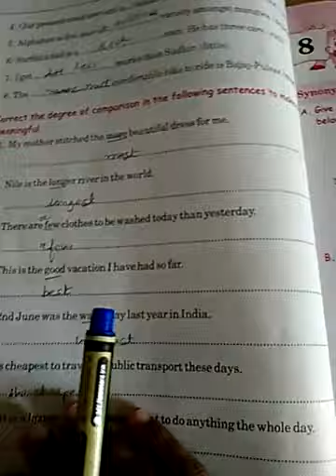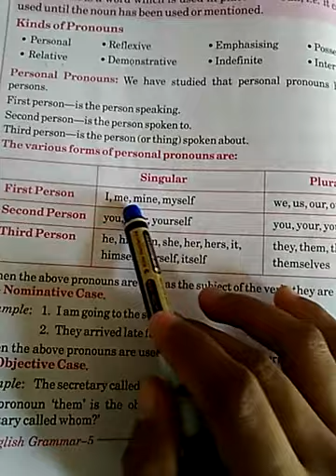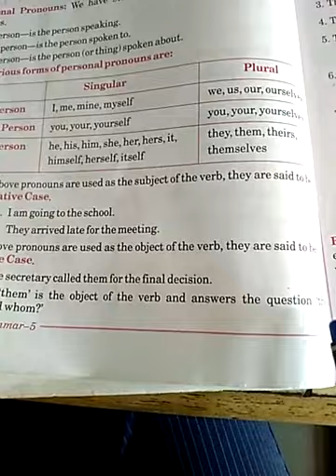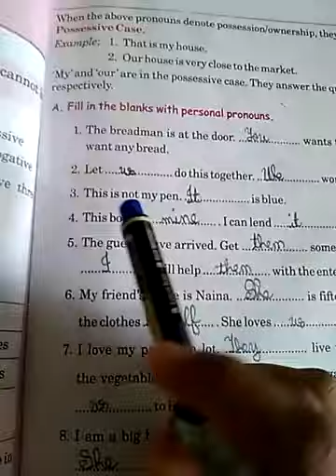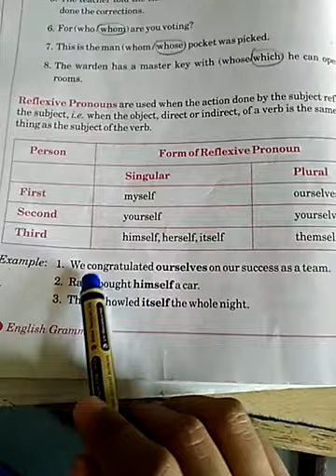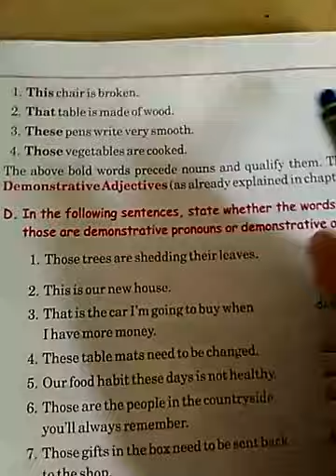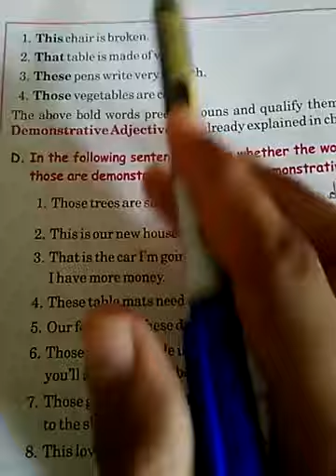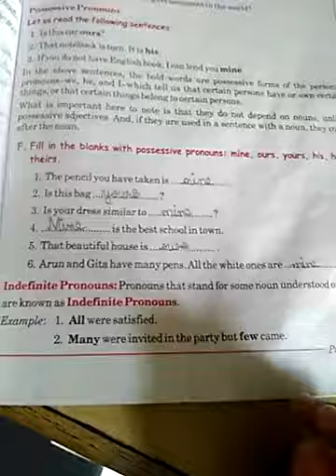NKJ std 5th Eng gram lesson 9 part 1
FALGUNIBEN